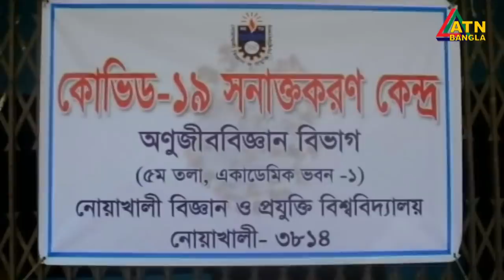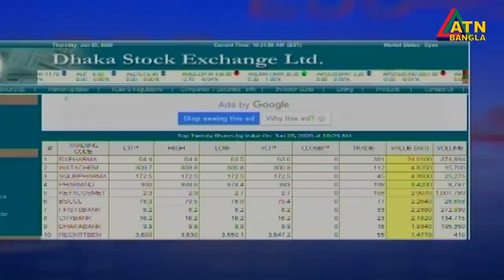এটিএন বাংলা দুপুর ১২ টার সংবাদ। 25.06.2020 | ATN Bangla News at 12 pm